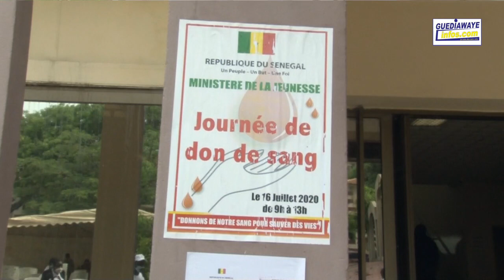Geste Noble : Journée de don de Sang avec Nené Fatoumata Tall Ministre de le jeunesse